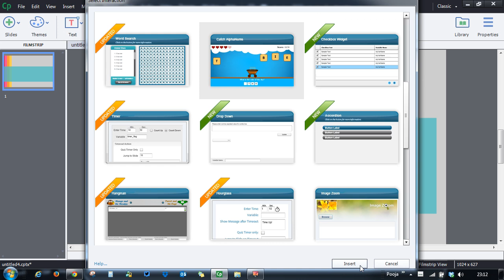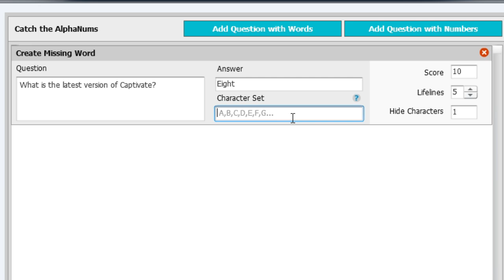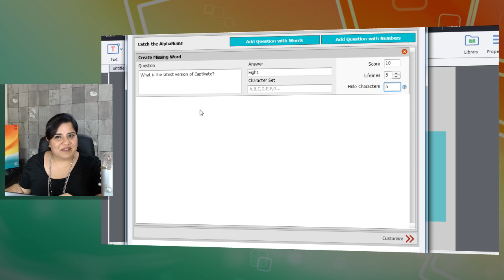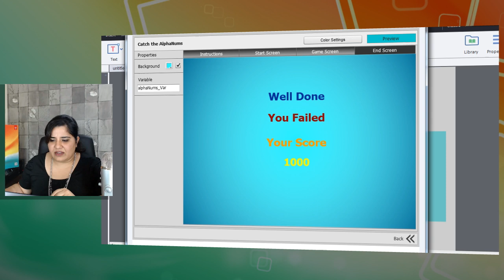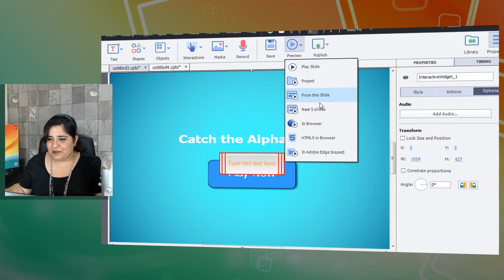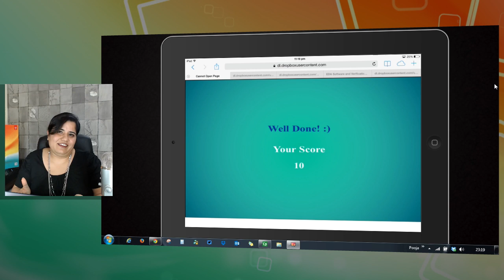Accelerometer-based Game in Adobe Captivate 8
Learn how to create an accelerometer-based game with Adobe Captivate 8.